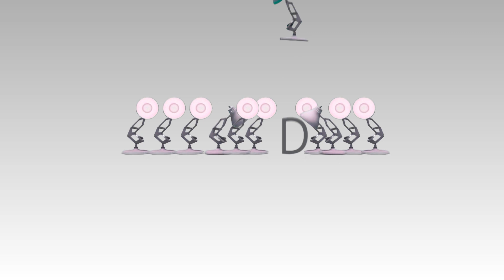Eleven Luxo Lamps Spoof Google Drive Logo